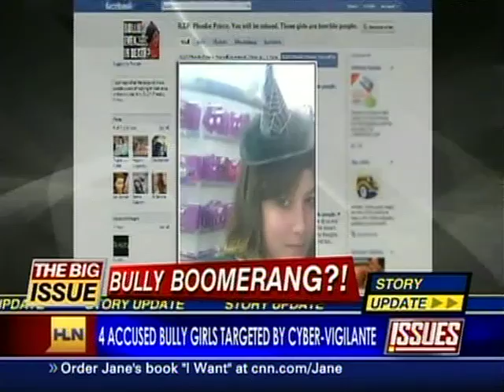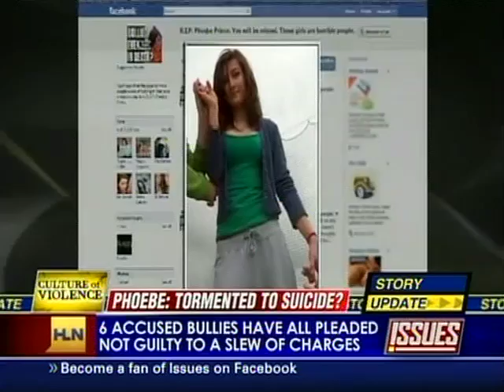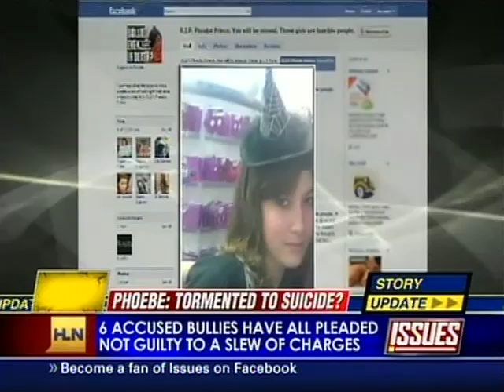Jeff Katz on HLN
Rush Radio 1200 morning man Jeff Katz on CNN Headline News discussing the bullying of high school student Phoebe Prince